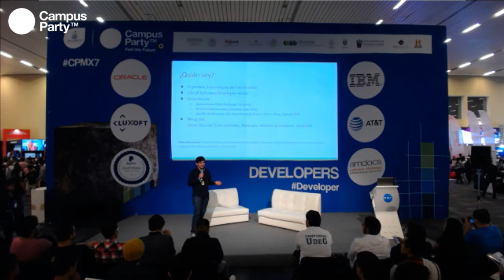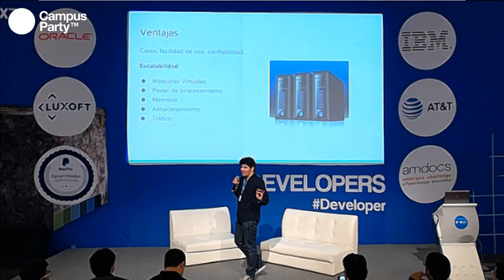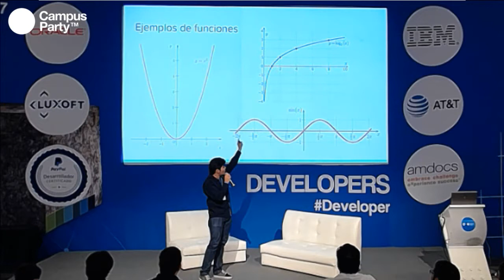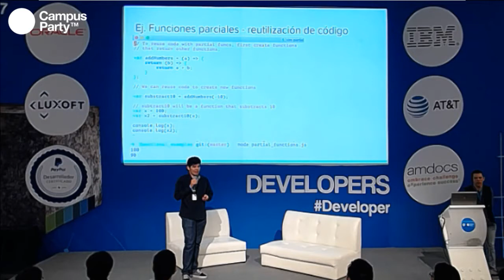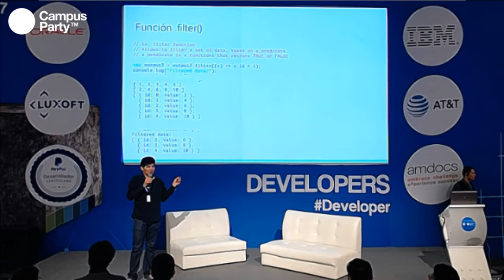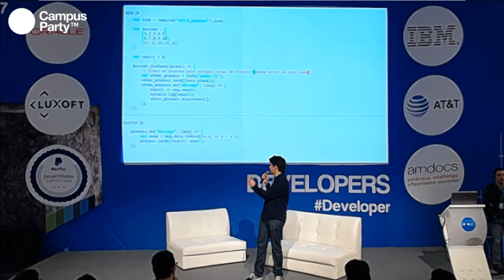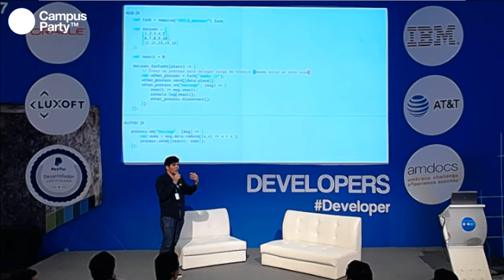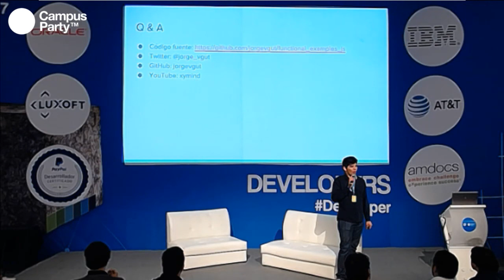CPMX7 Developers Jorge Villalobos Intel Programación funcional para desarrolladores de la nube